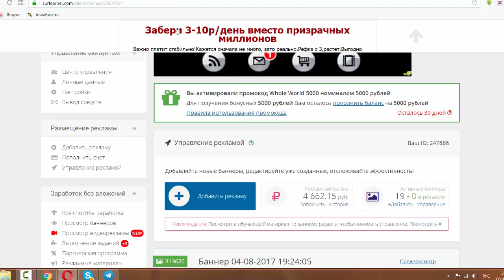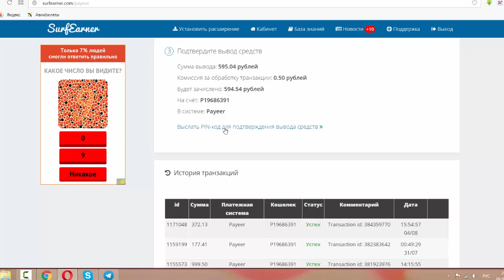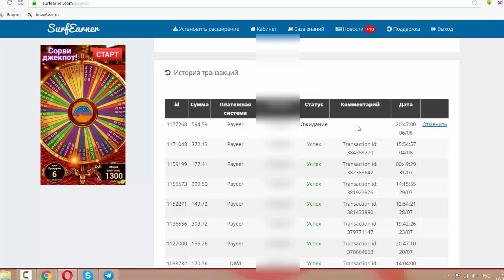Вывод денег из surfearner